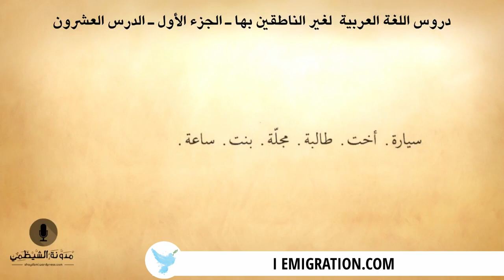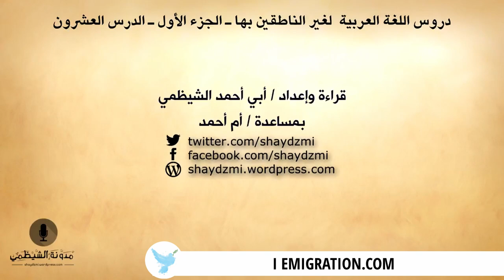#20 كتاب صوتي دروس اللغة العربية لغير الناطقين بها الجزء الأول الدرس العشرون